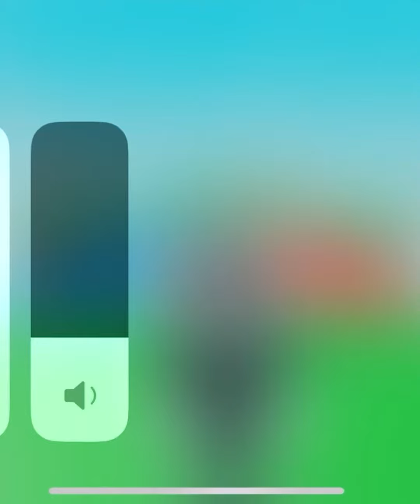They were mean